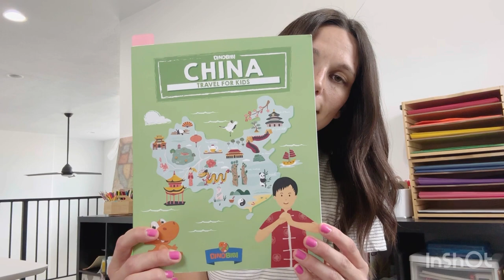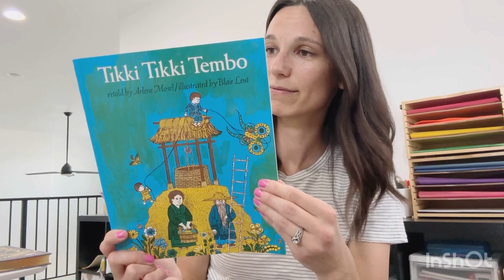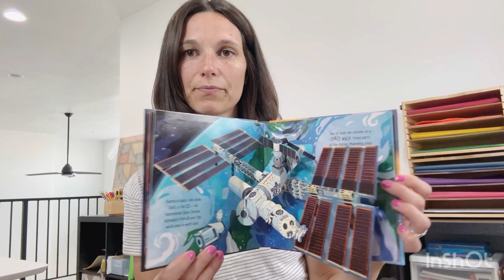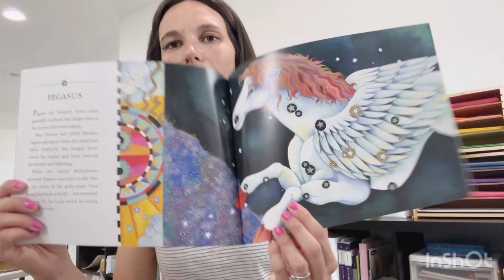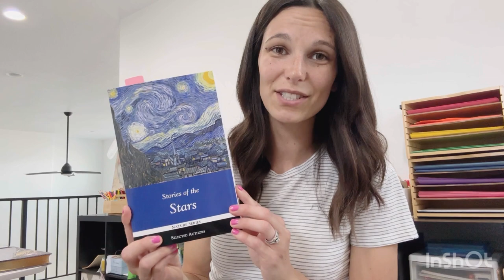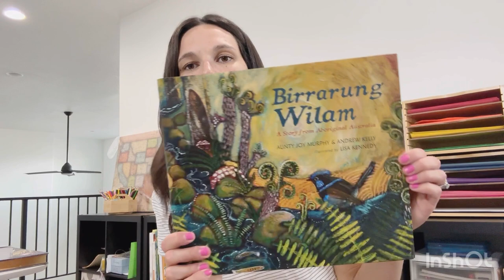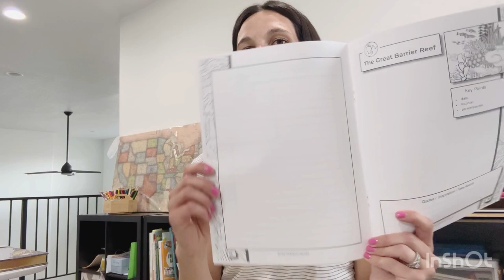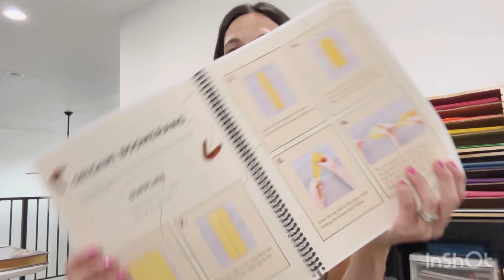Well Educated Heart Month 1 Rotation: Exploration, China, Australia, and Space! WEH Homeschooling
This is what we use in our homeschool for the Well Educated Heart Month 1 Rotation which includes China, Australia, and space/stars/planets etc. Homeschooling Chinese History. Homeschooling Early America. Homeschooling Christopher Colombus. Homeschooling about the Mayflower. Mayflower read alouds. Christopher Colombus read alouds. US Exploration. Homeschooling Marco Polo. Marco Polo Read Alouds. Homeschooling Chinese History. Homeschooling Australian History. Homeschooling Aboriginal History resources. Homeschooling space! Homeschooling stars. Homeschooling planets. Homeschooling space read alouds. Stars read alouds. Planets read alouds.

China Travel for Kids Book
The Snow Lion, A Chinese Tale
A Pair of Red Clogs
The Story About Ping
Tikki Tikki Tembo Chinese Picture Book

There's No Place Like Space
Mysteries of the Universe
Starry Messenger: Galileo Galilei
Many Moons
Once Upon a Starry Night
Stem Planetarium

Where is the Great Barrier Reef?
Pippi in the South Seas
Flat Stanley's Worldwide Adventures The Australian Boomerang Bananza
My Grandma Lived in Guligulch
Welcome To Country: A Traditional Aboriginal Ceremony
Wilam: A Birrarung Story
Koala Lou